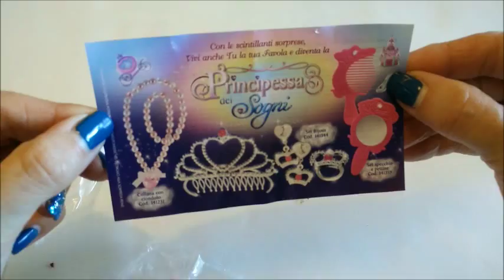Disney princesse au bois dormant géant oeuf surprise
Bienvenue à un autre de nos vidéos GIANT la surprise d'œufs. Nous avons acheté ces oeufs géants surprise pour Pâques.
Ils sont les plus grands oeufs surprise que nous ayons jamais vu !! Aujourd'hui, nous avons une surprise oeuf vidéo Disney Princess, mais aurons beaucoup plus de surprise vidéos d'œufs pour vous de voir.

Nous avons Barbie vidéos surprise, d'œufs, de super héros de Marvel, Spider-Man, Disney Violetta, L'Incroyable Hulk et beaucoup beaucoup plus d'oeufs Kinder Surprise jouet.

Regarder la princesse Disney oeuf surprise, et de découvrir le jouet surprise nous avons trouvé dans l'œuf. Notre surprise toy était un beau collier avec un pendentif coeur!

Se il vous plaît regarder toutes nos vidéos géants surprise, d'oeufs. Vous pouvez également commenter, partager et aimer notre vidéo!